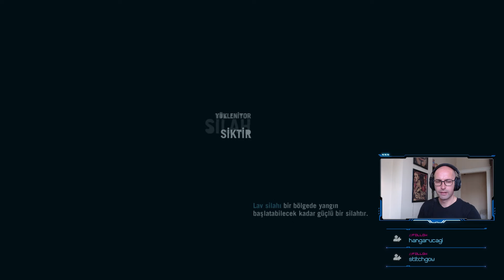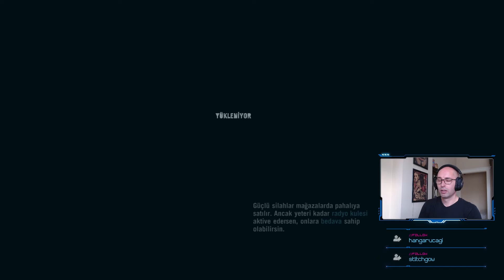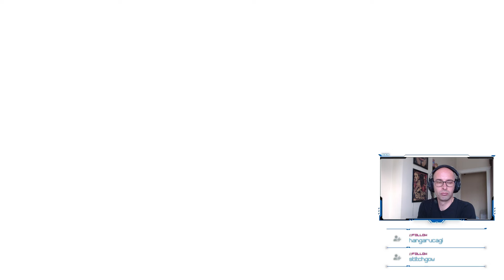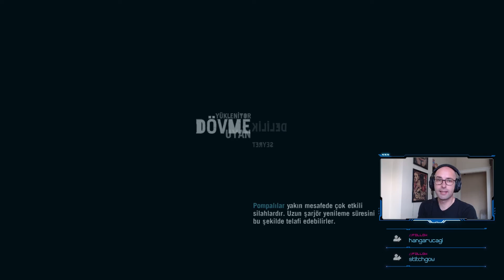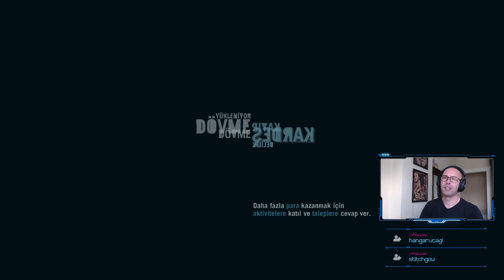CITRA ile buluşmaya gidiyoruz | Far Cry 3 | TÜRKÇE 5.BÖLÜM